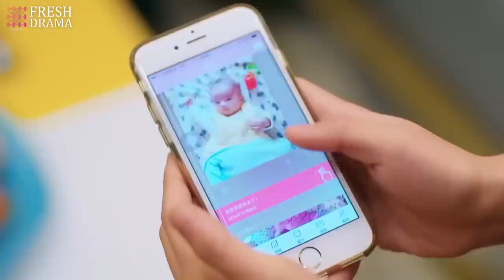【Multi-sub】Marry Clingy CEO EP35 | Marriage First, Love Later | Ming Dao, Ying Er | CDrama Base